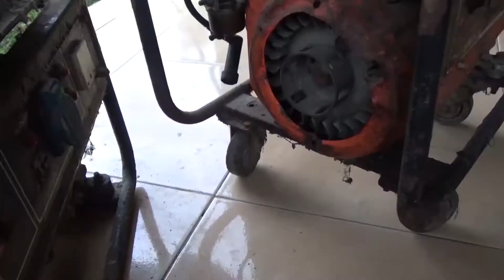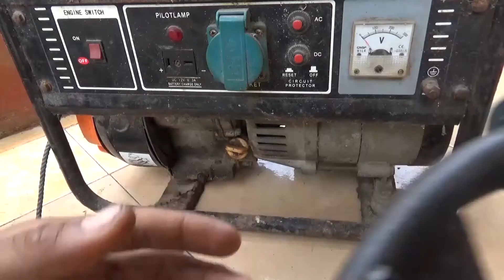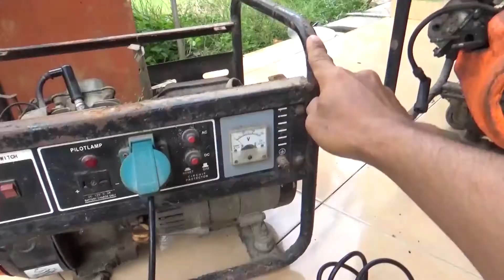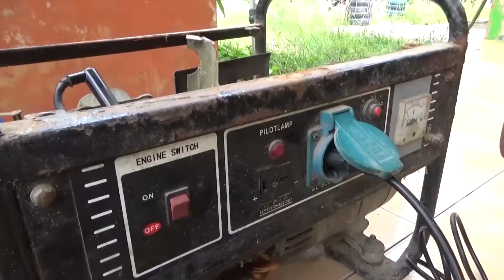cara menghidupkan mesin genset 4T portable yamamoto susah dinyalakan | part 2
cara menghidupkan mesin genset 4T portable yamamoto susah dinyalakan | part 2 - mesin generator portable 4T yamamoto ini benar-benar susah untuk dinyalakan, divideo pembahasan  cara menghidupkan mesin genset 4T portable yamamoto susah dinyalakan | part 2 ini akan memberi informasi kepada sobat semua penyebab mesin tidak mau menyala dan akan memberitahu kepada sobat semua kerusakan busi yang jarang diketahui orang lain.
video referensi masalah dan cara mengatasi pada mesin genset 2 langkah dan 4 langkah :
agar tidak ketinggalan informasi lainnya sobat bisa subscribe, dengan subscribe sobat akan berteman dengan saya dan sobat semua bebas melihat video-video ini secara gratis tanpa ada biaya tambahan apapun. saya meyakini dengan sharing yang bermanfaat akan dapat membantu semua orang yang sedang mengalami masalah pada mesin genset sobat.